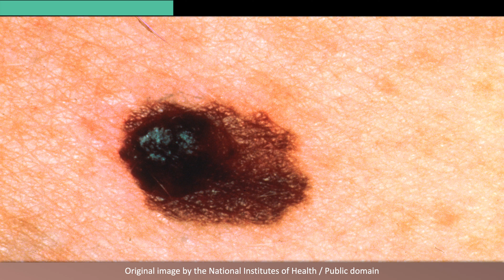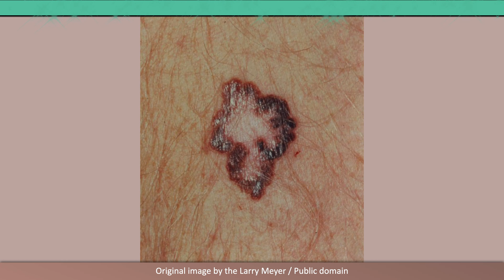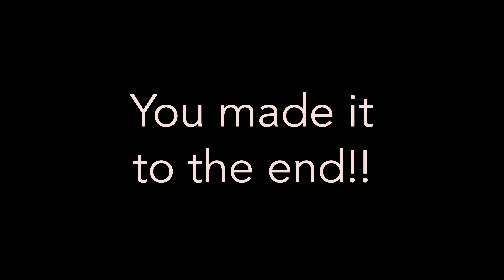Melanoma: Image Gallery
Inspect 10 images of melanoma in this video gallery. No descriptions are provided.

Melanoma Images
0:00 Image #1
0:18 Image #2
0:36 Image #3
0:53 Image #4
1:11 Image #5
1:28 Image #6
1:45 Image #7
2:02 Image #8
2:21 Image #9
2:38 Image #10